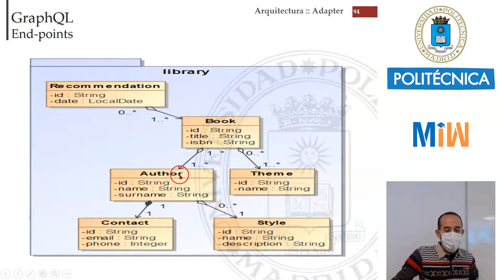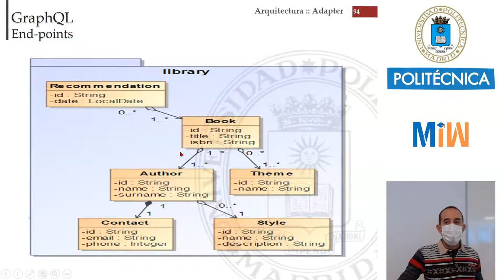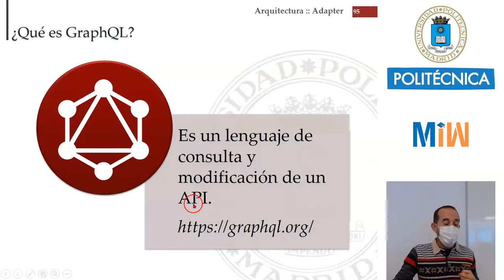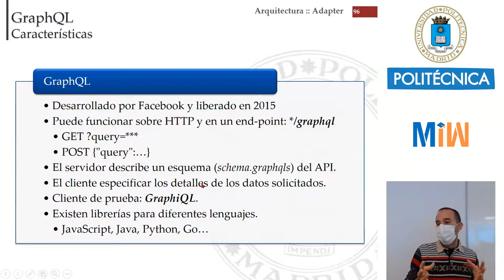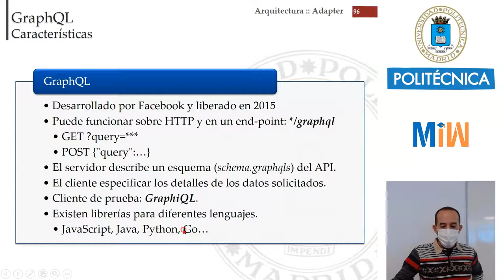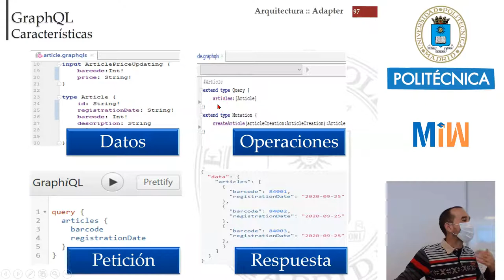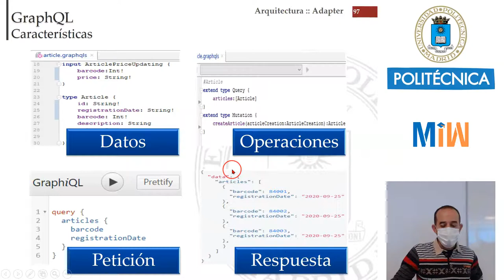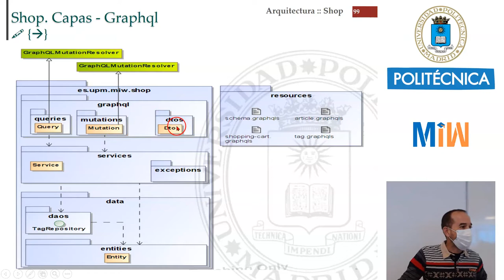Introducción a GrapgQL. Un ejemplo con Java y Spring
Con este tutorial aprenderemos que es Graphql. Graphql es un lenguaje de manipulación para APIs. Este vídeo forma parte del tutorial de Arquitecturas-Web y es el material didáctico del Máster de Ingeniería Web de la Universidad Politécnica de Madrid (UPM).